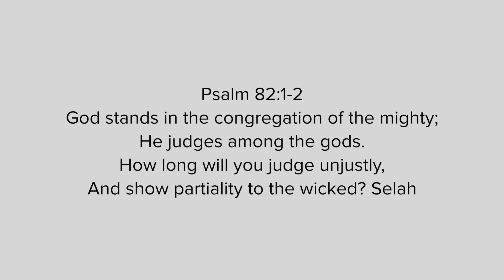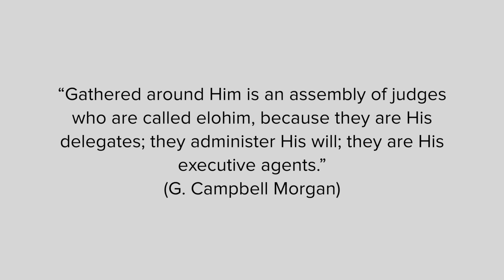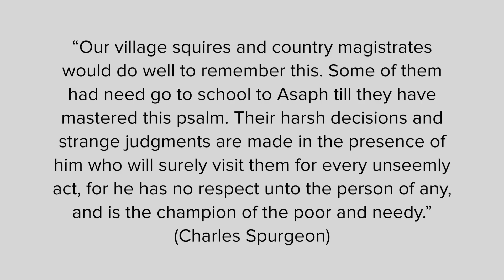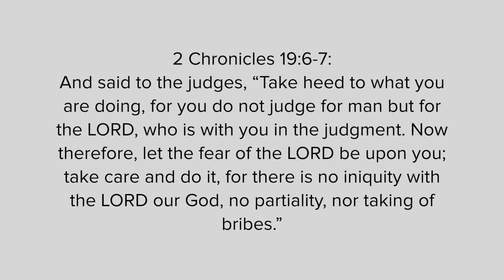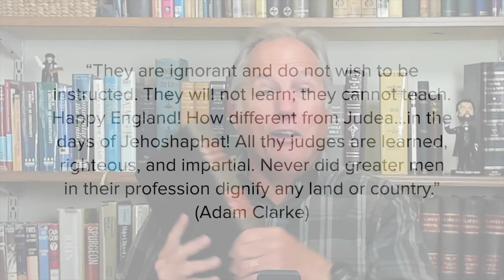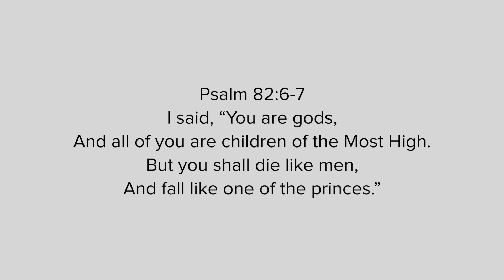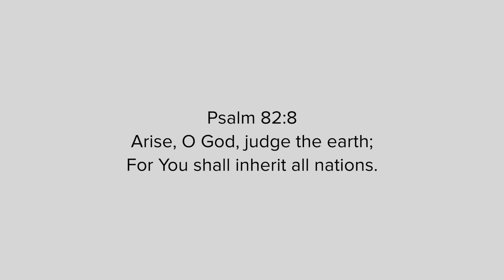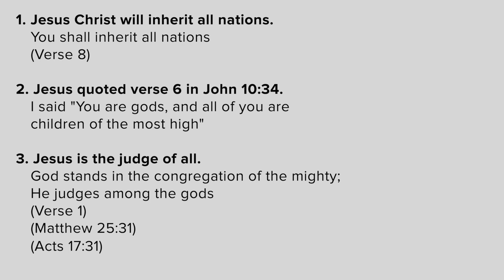Psalm 82 - Earthly Judges Before the Great Judge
Psalm 82 is a psalm of Asaph and “...takes us in a few words behind and beyond our present wrongs, to portray God’s unbounded jurisdiction, his delegation of power, his diagnosis of our condition and his drastic intentions.” (Derek Kidner)